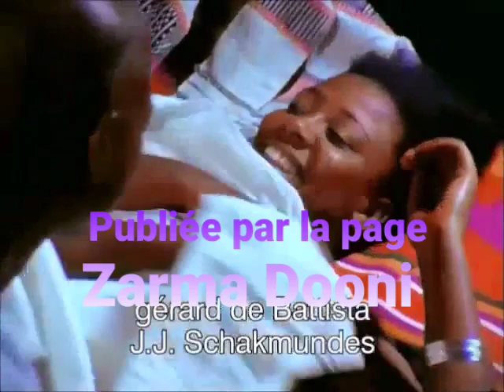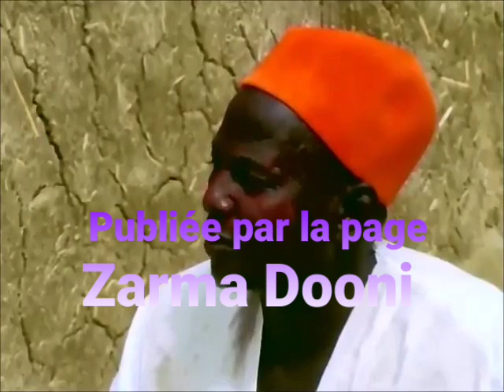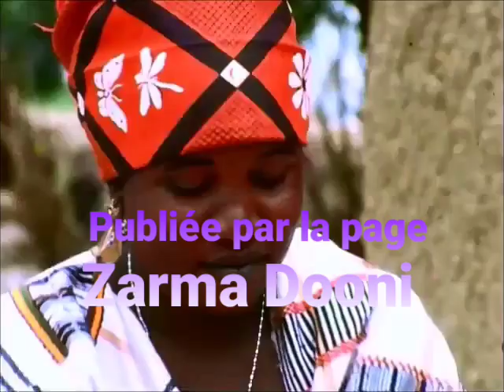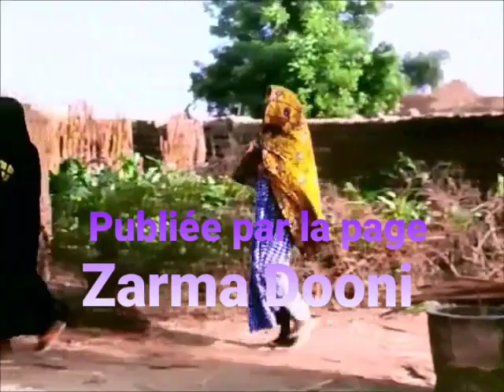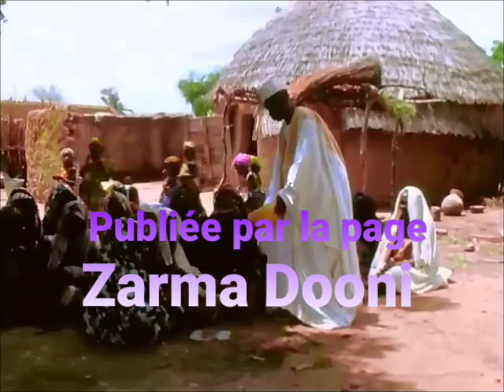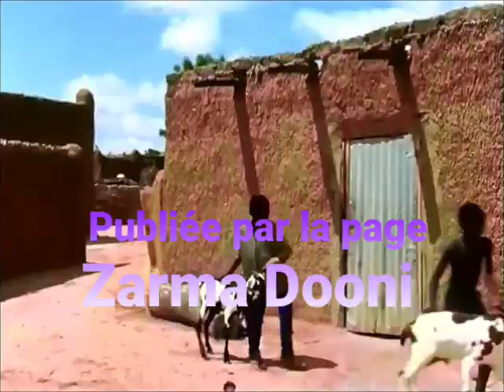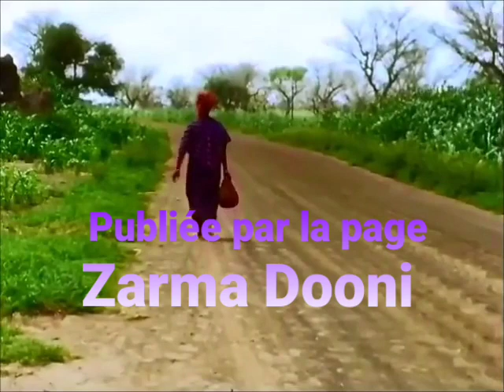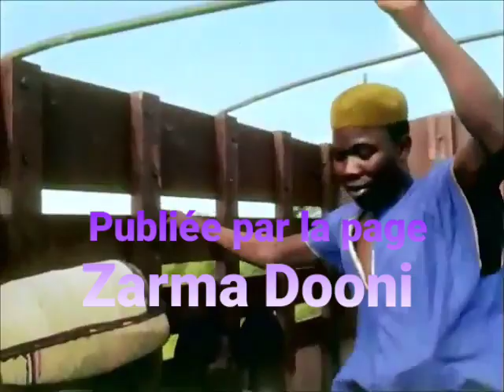Niamey Niger Zarma Dooni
Niamey Niger